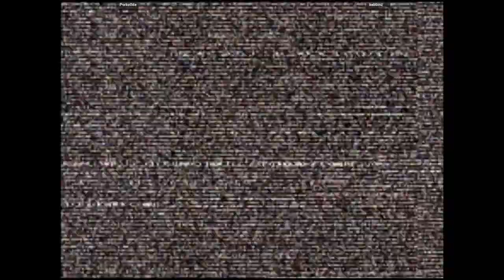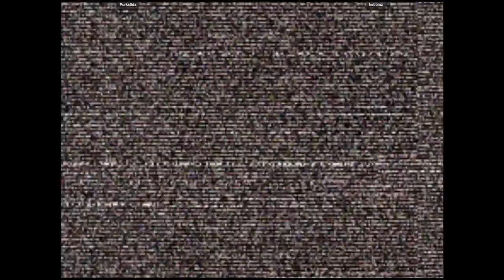CVS2 - Porks0da VS kebbinz | 🇺🇸🇺🇸 Fightcade2